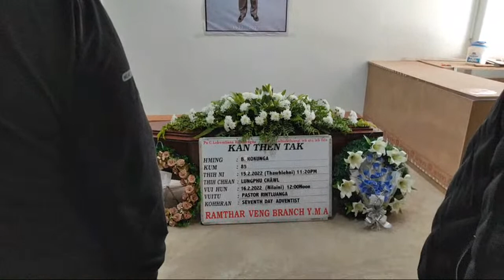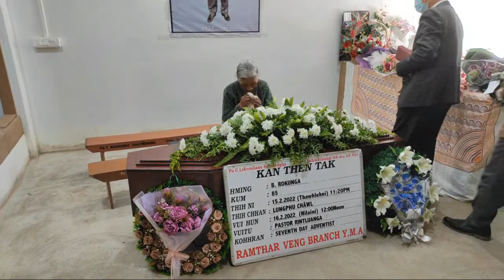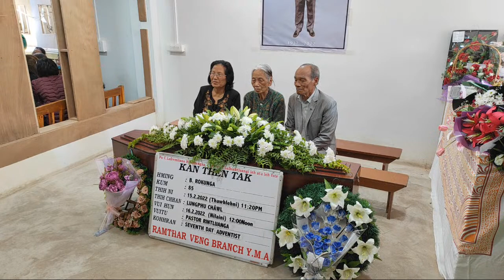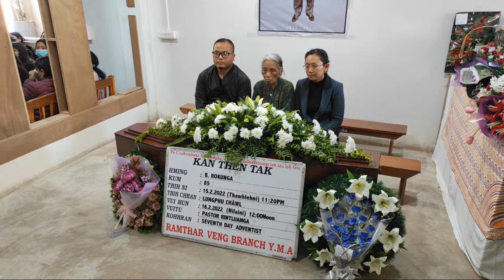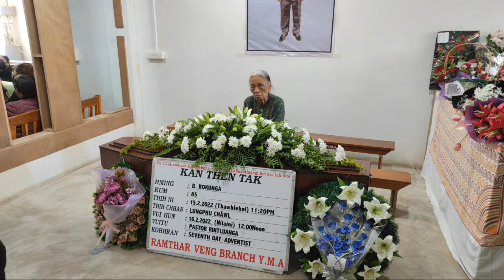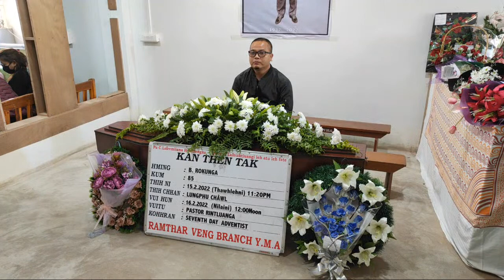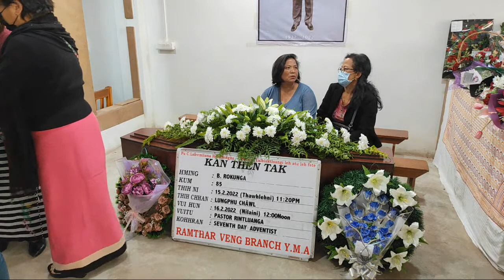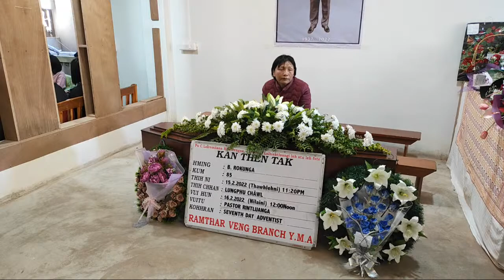B. ROKUNGA, KUM - 85 VUINA (RAMTHAR VENG)